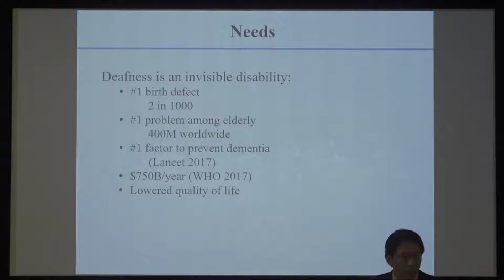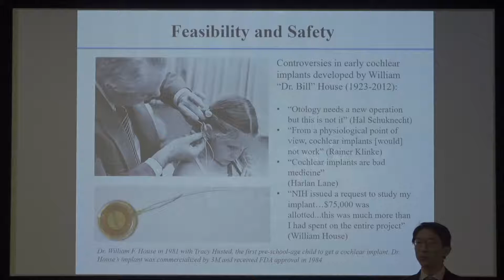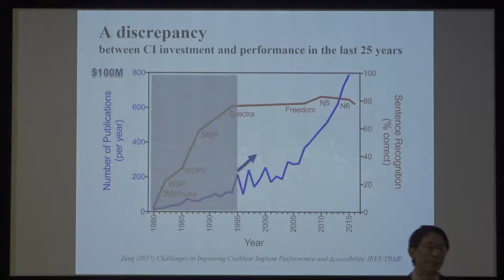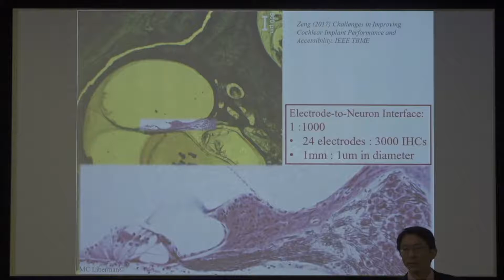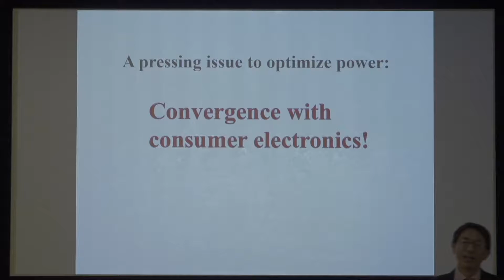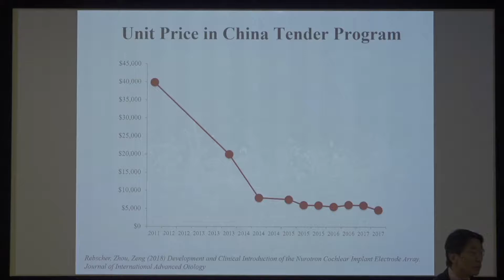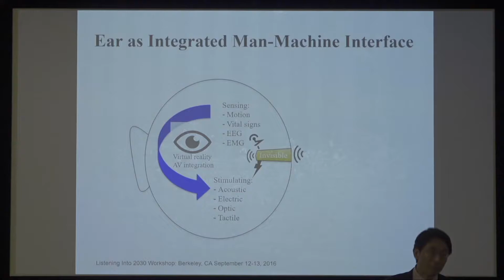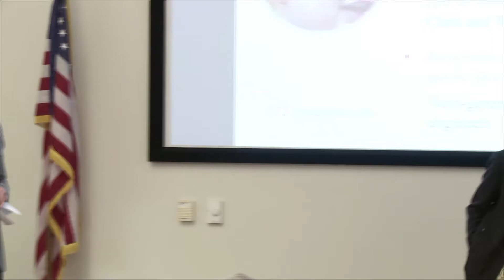2019 EMBS Workshop: Fan Gang Zeng - challenges and opportunities in cochlear implants and beyond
2019 IEEE EMBS Workshop on Brain, Mind, and Body: Cognitive Neuroengineering for Health and Wellness
IEEE EMBS is Your Global Connection to the World of Biomedical Engineering IEEE Engineering in Medicine and Biology Society (EMBS) is the world’s largest international society of biomedical engineers. The organization’s 12,000+ members reside in nearly 100 countries around the world. EMBS provides its members with access to the people, practices, information, ideas, and opinions that are shaping one of the fastest-growing fields in science.